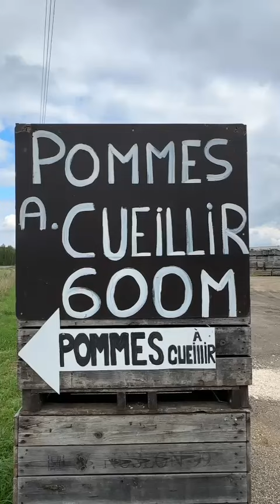20 octobre 2024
Vergers des Beaumonts Bonny sur Loire
David Feuillette.